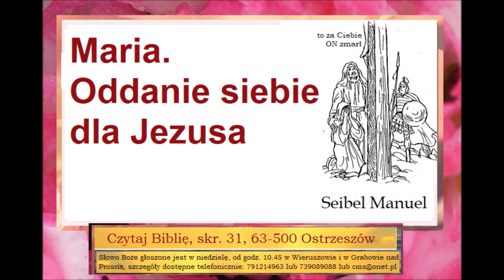Maria: Oddanie siebie dla Jezusa Zielone Niwy